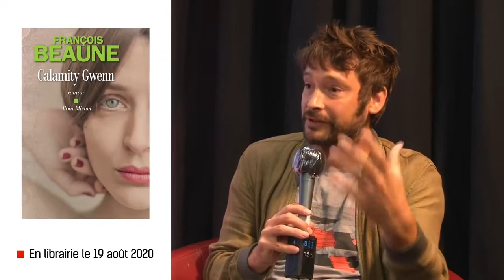François Beaune, Calamity Gwenn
Gwenn a 30 ans. Elle est belle, libre, aussi drôle que désespérée. Elle a toujours rêvé d’être Isabelle Huppert mais pour le moment elle travaille dans un sex-shop à Pigalle, parfait poste d’observation de ses semblables qu’elle saisit avec humour et tendresse dans son journal intime où elle raconte, entre autres, sa vie nocturne, ses virées, ses amours.

Personnage haut en couleur, bouleversante égérie, inapaisée, inapaisable, Gwenn est une Calamity Jane des temps modernes. À la lisière de la fiction et du documentaire, l’art de François Beaune, l’auteur entre autres d’Un homme louche et d’Omar et Greg (prix du Réel 2019), en fait une foudroyante héroïne.